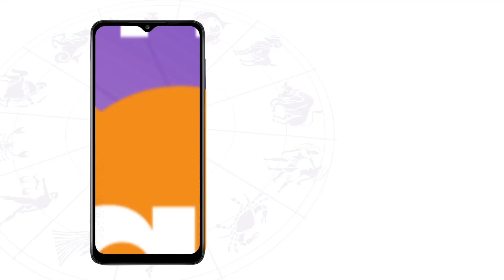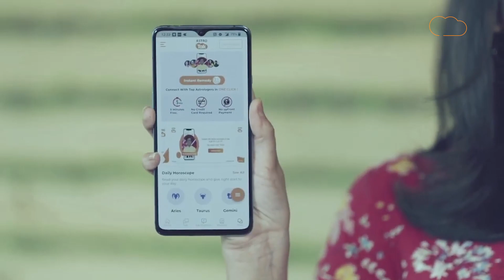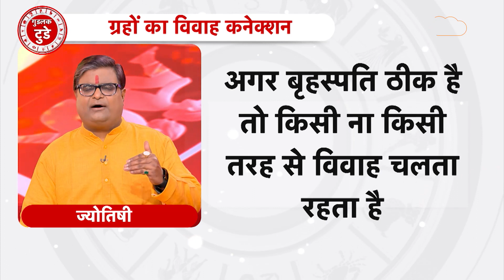जानिए क्या है ग्रहों का विवाह कनेक्शन ? | Shailendra Pandey | Astro Tak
विवाह कनेक्शन में बात ऐसे ग्रहों की जो विवाह में विलेन बनते हैं...तो आइए ज्योतिर्विद शैलेंद्र पांडेय जी से जानते हैं कि, वे कौन से ग्रह हैं जो विवाह से संबंध रखते हैं...